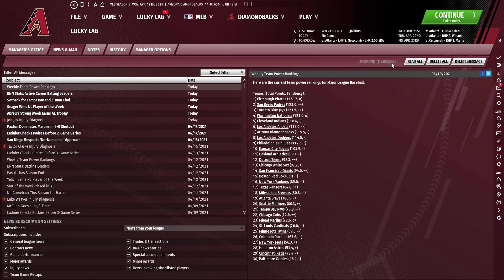OOTP 21: Arizona Diamondbacks Ep. 14 - Major Injuries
As we sim through April we have tones of injuries.